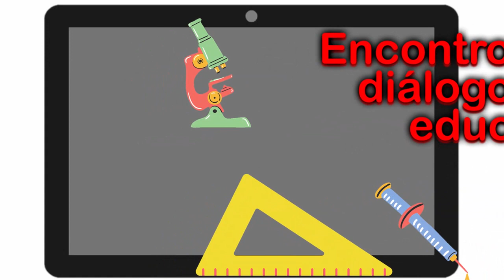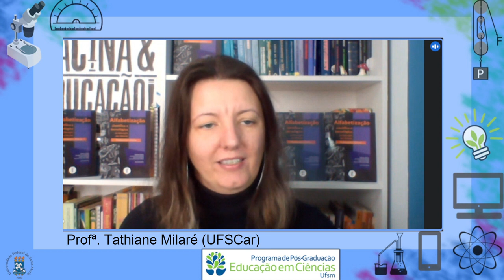Segunda Temporada - Episódio 1; Parte 1: Alfabetização Científica e Tecnológica